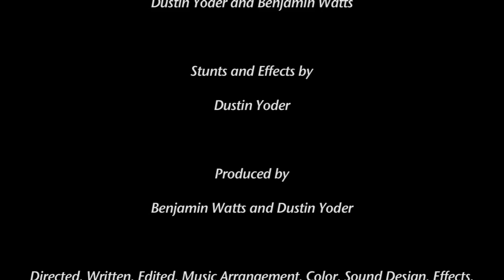Too Fast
Inspired by "The Art of War" by Sun Tzu. "Too Fast" follows a spy (Sean) on the day he decides to resign. Using age old military tactics and philosophies usually saved for large scale warfare, Sean recalls and applies the knowledge to his current predicament.

Created for "Project-Direct" 2008.

Unfortunately, the submission deadline was missed by a mere hour as the piece was being processed by youtube. Alas, such is life. That version had an incorrect aspect ratio anyways (which I don't think would have affected a decision) and post still had some color correction to finish, but either way, here is an unfinished yet higher quality version. I hope it is still enjoyed and finds it's audience.

Sean:
Benjamin Watts

Agent:
Dustin Yoder

Written and Directed by:
Benjamin Watts

A very special thanks to:
Ruben and Grisel Ramos